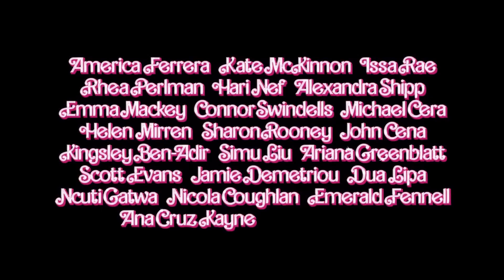Barbie - Official Teaser Trailer (2023)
After being expelled from Barbieland for being a less than perfect-looking doll, Barbie sets off for the human world to find true happiness.
Check out the official Barbie teaser trailer starring Margot Robbie, America Ferrera, Emma Mackey and Alexandra Shipp!